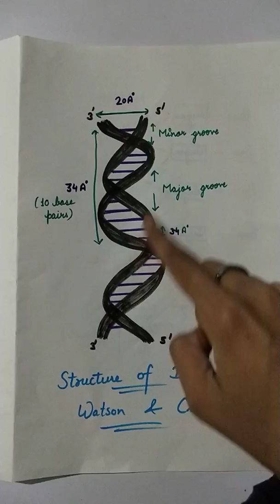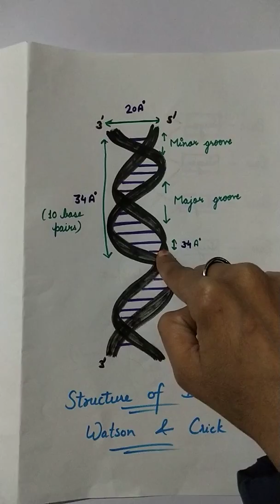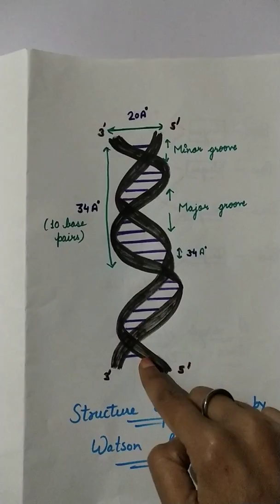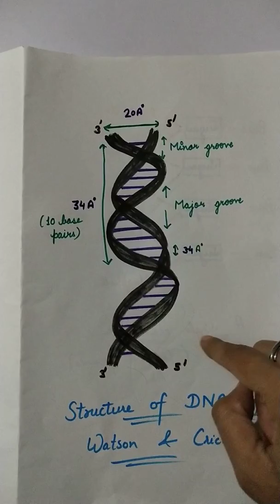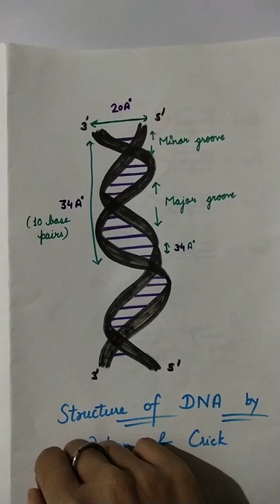Watson and Crick's model of DNA /Simple way/In hindi/Easiest way to remember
NEET/B.Sc,M.Sc